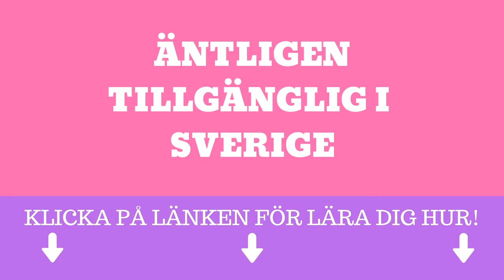bästa dieten för snabb viktminskning - 8-10kg/månad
Denna metod har tagit Hollywood Eliten med storm.

Idag finns den äntligen att få tag i i Sverige.
Du kan räkna med att tappa 8-10kg / månad.

bästa dieten för snabb viktminskning